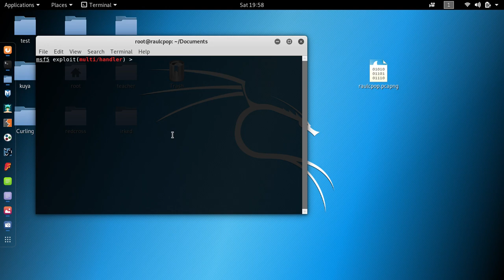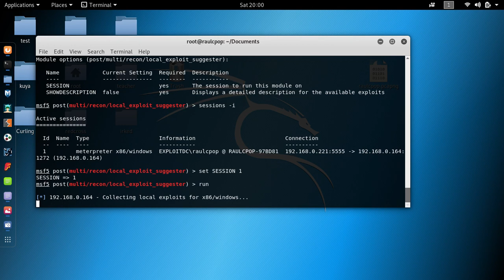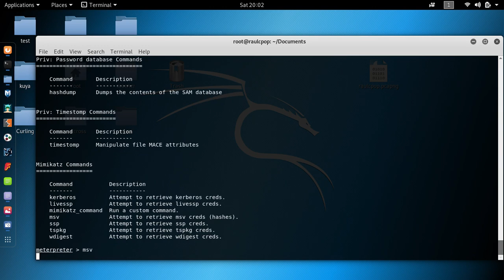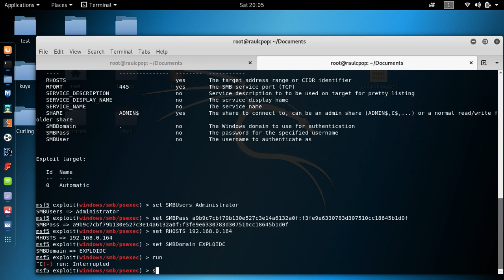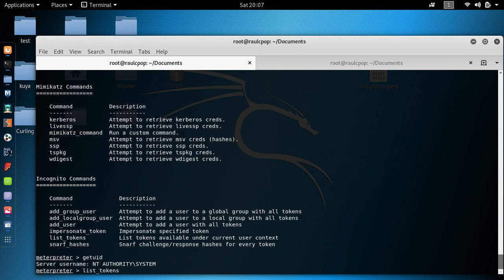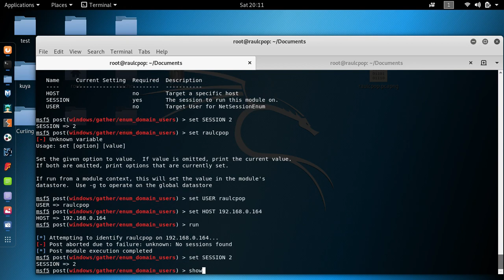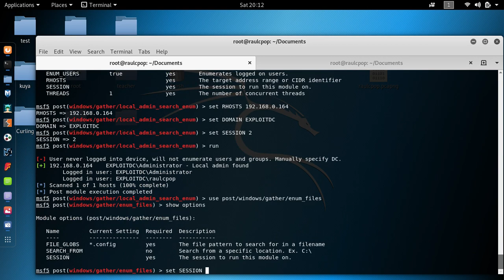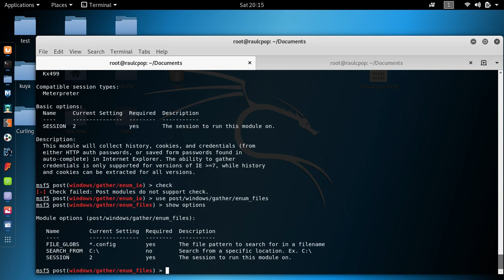Metasploit - Windows Post Exploitation